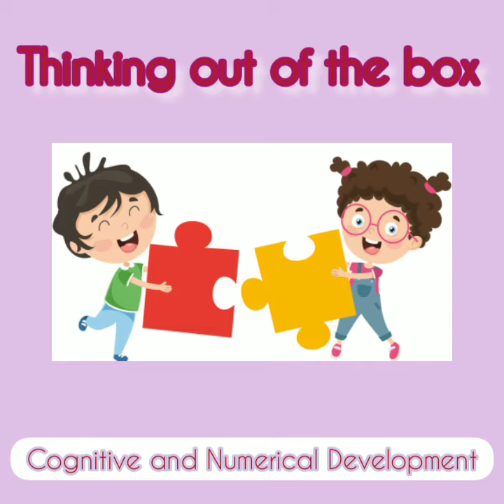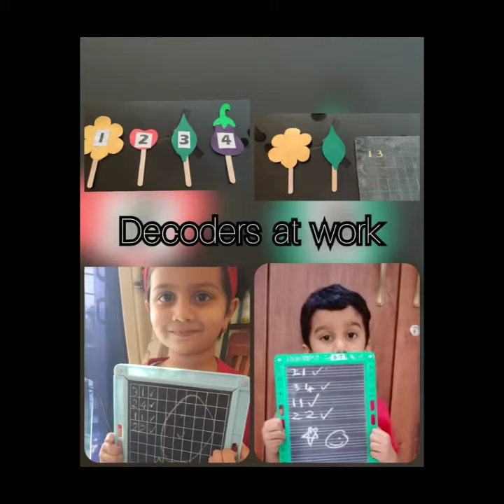Junior Kg Project Week - Vasant Vihar Playmate Pre-School | VVPMPS | GAET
The children were welcomed back to Vasant Vihar Playmate Pre-school after the Diwali break with a week packed with exciting games and activities. Puppet shows, story telling and Creative thread painting tickled their curious minds.

Playing various games like Slate balancing, Lemon and spoon, Elbow sock pick and ball dance satisfied their appetite for a good challenge. The tiny tots enjoyed being puppeteers for the story "We are the best". Voice modulations and puppets were a fun way of developing their language skills. They happily solved puzzles with their cognitive abilities and numeracy skills.

The little ones also made a delicious vegetable sandwich with their tiny hands and shared it with their favorite community helper. The Talent show on the last day had the teachers spellbound as each and every child performed. From musicians to magicians, Dancers to Gymnasts, it really was a grand finale to the Project Week.